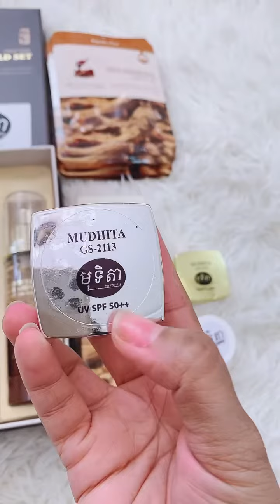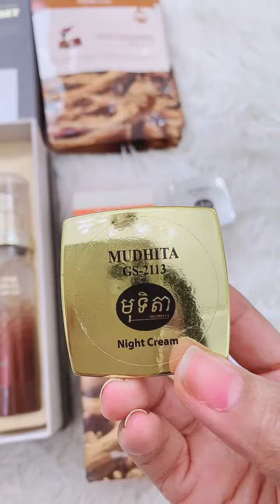របៀបប្រើប្រាស់ឈុតRonas Gold បាត់ជាំអាច៌មរុយ មុខស្តើងក្រហម រោល by មុទិតា